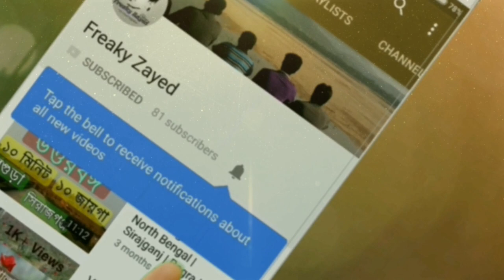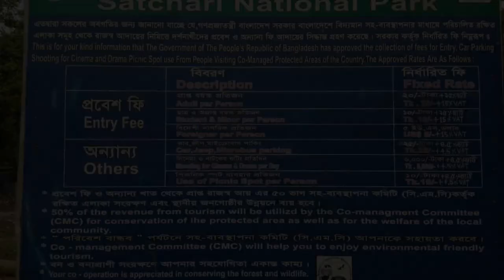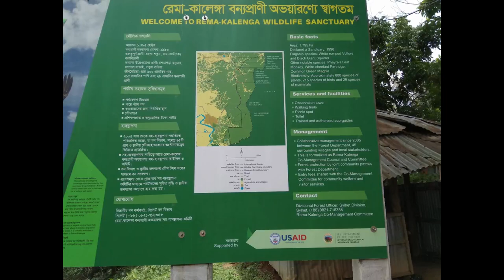Habiganj Tour | Satchari National Park | Rema Kalenga Wildlife Sanctuary | A wildlife paradise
Habiganj Tour | Satchari National Park | Rema Kalenga Wildlife Sanctuary

This video is all about Habiganj. Hobiganj is a Zilla of the Sylhet district. This tour is about one day.

In one day, we visit:
1. Satchari National Park (সাতছড়ি জাতীয় উদ্যান)
2. Rema Kalenga Wildlife Sanctuary (রেমা কালেঙ্গা বন্যপ্রাণী অভয়ারণ্য)

Ending...

If you are an entertainment lover,